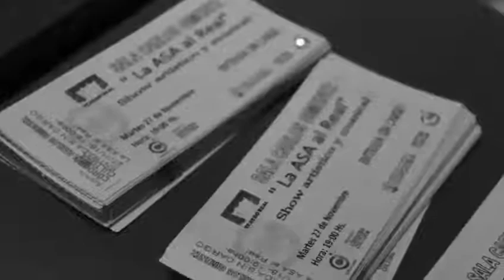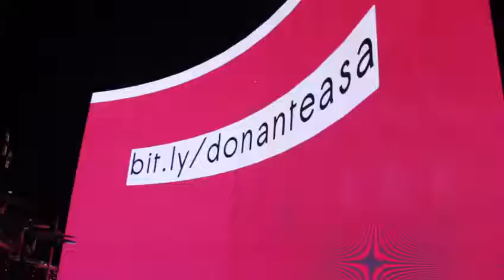Presentación de fin de año de todas las sedes de la Academia Solidaria de Arte